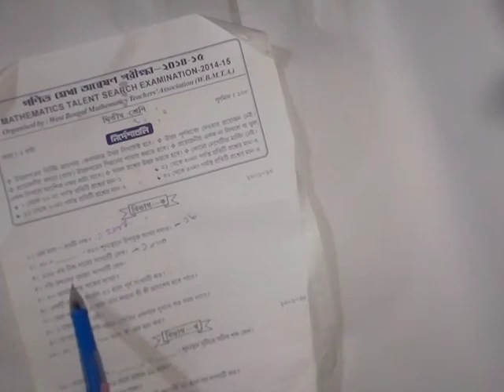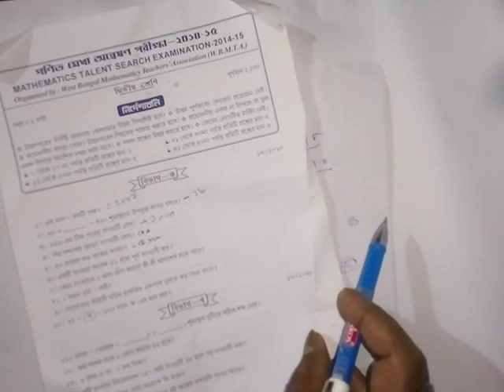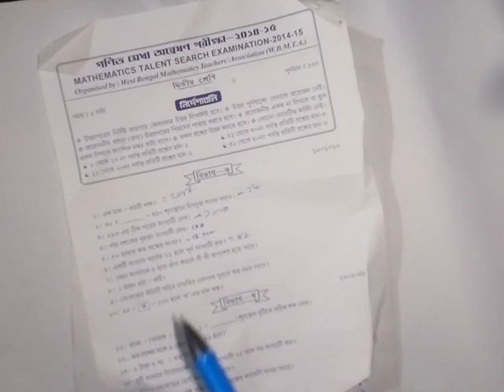Class 2 question math examination talent part 2 jn bengali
Class 2 math medha part 2